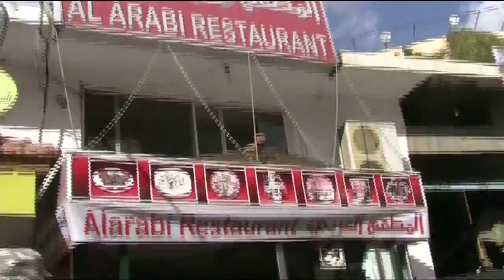Mikko Hirvonen and Jarmo Lehtinen follow in the steps of Indiana Jones...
Ford's Mikko Hirvonen and Jarmo Lehtinen took advantage of the delays to the Jordan Rally to visit the ancient city of Petra - the backdrop to the hit movie Indiana Jones and the Last Crusade.

Take a look at what Ford's very own explorers got up to there...